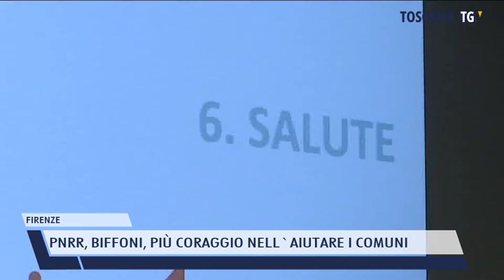2021-11-06 FIRENZE - PNRR, BIFFONI, PIÙ CORAGGIO NELL'AIUTARE I COMUNI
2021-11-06 FIRENZE - PNRR, BIFFONI, PIÙ CORAGGIO NELL'AIUTARE I COMUNI